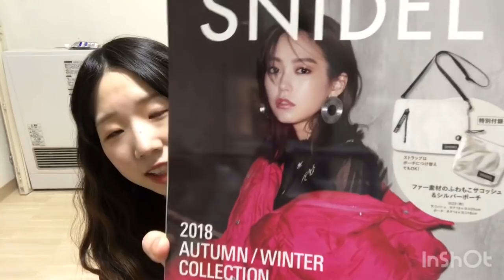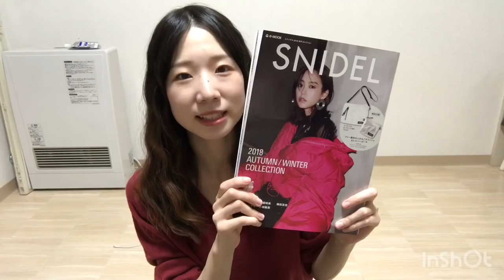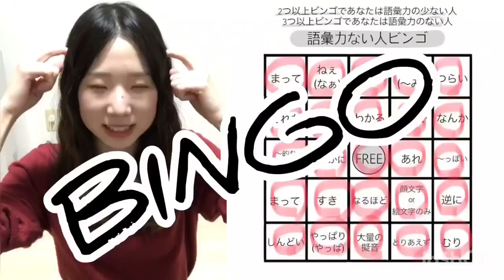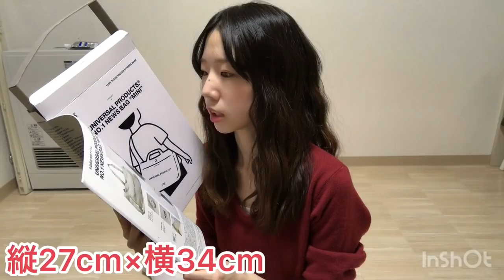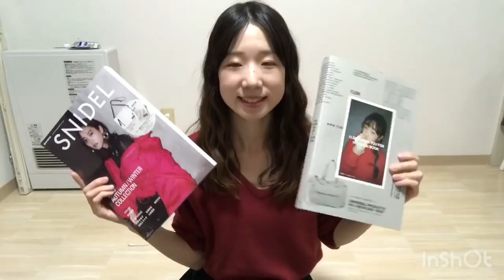【付録】SNIDEL サコッシュ&1LDK トートバッグレビュー【2018秋冬】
なんと有り難い。なんと嬉しいことか。